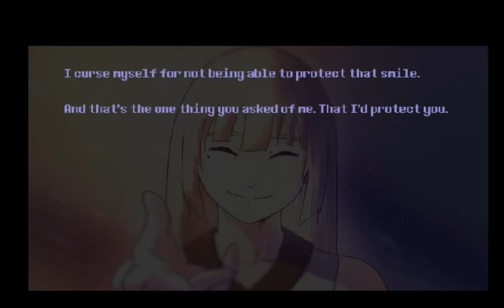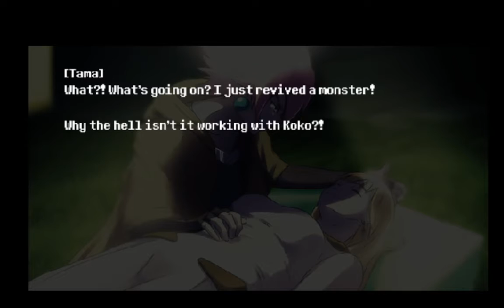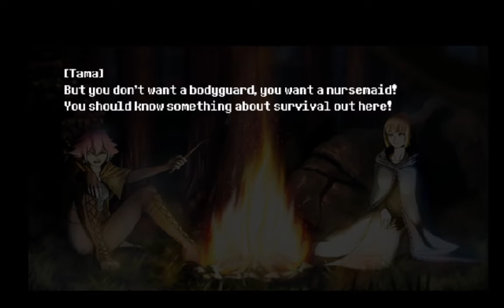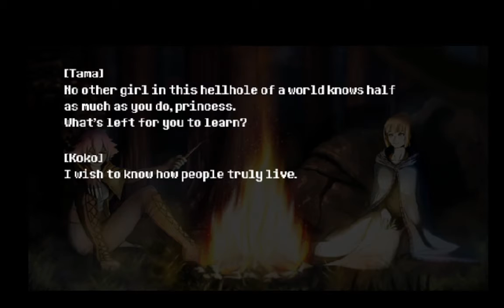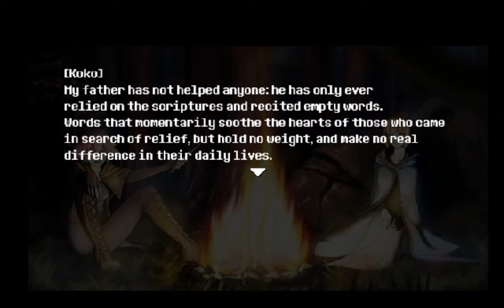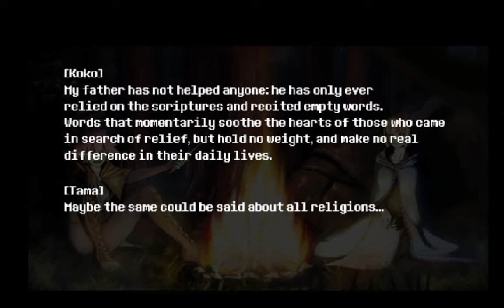Sword of the Necromancer Blind Playthrough #1 | The quest for revival begins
Why can't this game have a autosave? Now I need to start over, in the 3rd part I better save before I end the recording. I've already recorded part 2, part 2 will have the boss fight, cause I took long on the game. Sigh! Well anyway enjoy!

What would you do to bring back someone you love?

Sword of the Necromancer is a dungeon-crawler action RPG with Rogue-like elements where you can revive your defeated enemies to make them fight alongside you.

Turn your foes into allies using the forbidden powers of the Sword of the Necromancer and help Tama reach the dungeon's depths in order to gain enough power to bring Koko back from the dead.

Gather a little army of monsters, equip yourself with weapons and relics and level up to take on the guardians that stand between you and your objective.